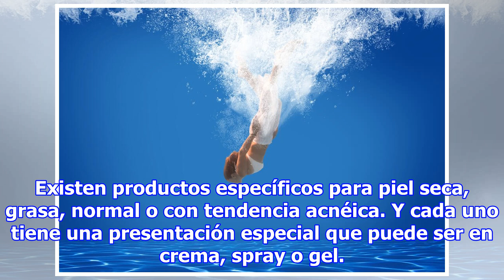¿Sabes cómo escoger tu protector solar?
Portada » Bienestar » Belleza y cuidado personal » ¿Sabes cuál es la diferencia entre los productos waterproof y water resistant? ¿Sabes cuál es la diferencia entre los productos waterproof y water resistant? Solimar Cedeño 28 agosto, 2018 La diferencia entre un protector y otro radica en el tiempo ...